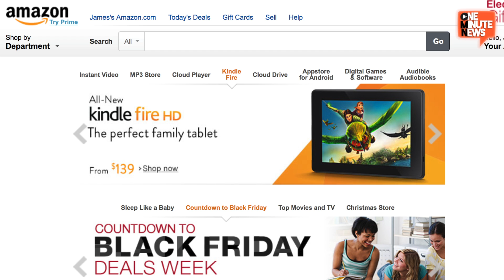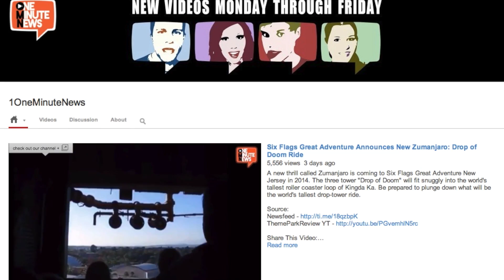Postal Service Strikes Sunday Delivery Deal With Amazon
In an effort to diversify its services and change its business model, the United States Postal Service (USPS) will be seeking merchant deals to capitalize on the more profitable realm of package delivery. The first deal with Amazon was announced Sunday and takes effect immediately.